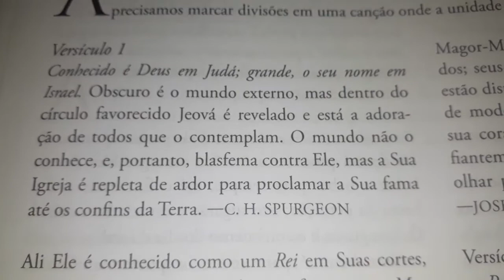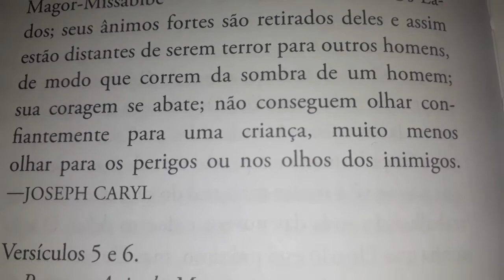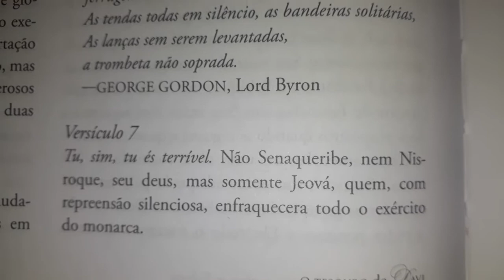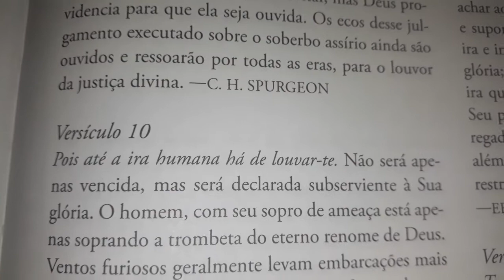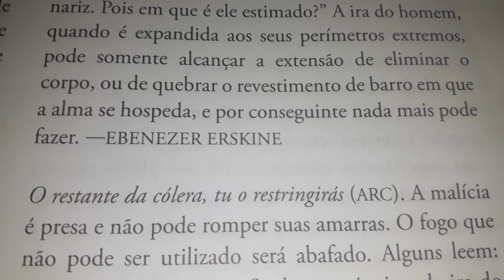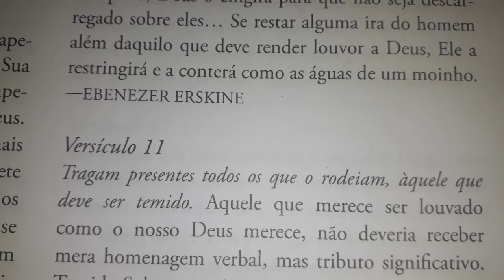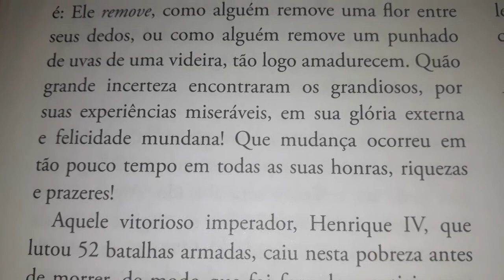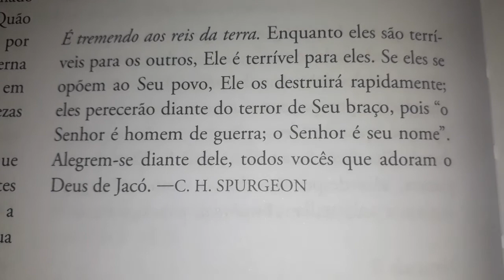Salmo 76 | O tesouro de Davi | Charles H. Spurgeon